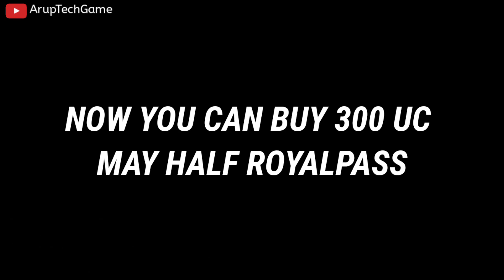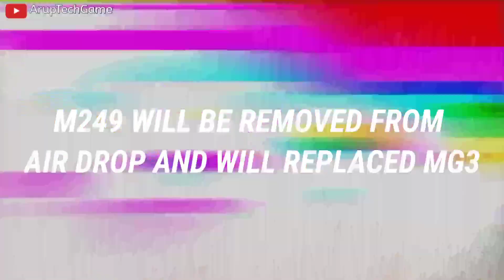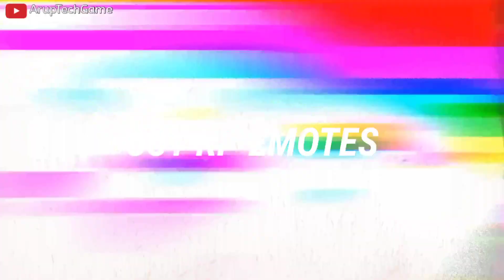SS1 LEAKS | 1-100RP REWARDS | PUBG MOBILE SEASON 1 ROYAL PASS | BATTLEGROUNDS MOBILE INDIA SEASON 1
SEASON 1 LEAKS | 1-100 RP REWARDS | PUBG MOBILE SEASON 1 ROYAL PASS LEAKS | BGMI SEASON 1 ROYAL PASS

◀️In This Video, Season 1 Cycle 1 And v1.5 Rewards & And All New Upcoming Feature_

Credits_

@Mad Tamizha

Video Inquiry__

season 20 free royal pass rewards
 season 1 royal pass battleground mobile india battleground mobile india season 1 royal pass leaks
Battlegrounds mobile india season 1 royale pass rewards
 royal pass season 1 battlegrounds mobile india pubg mobile india season 1 royal pass
Pubg india season 1 royal pass rewards
battleground mobile india royal pass
battle ground season 1 battlegrounds mobile india battleground mobile india